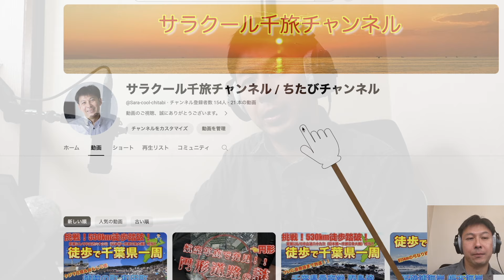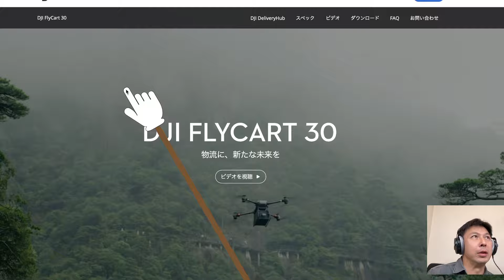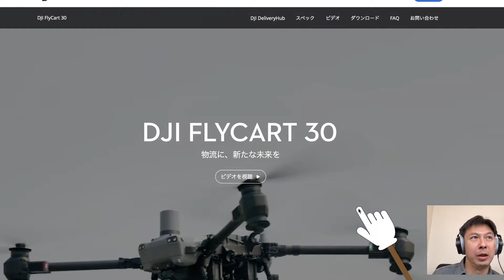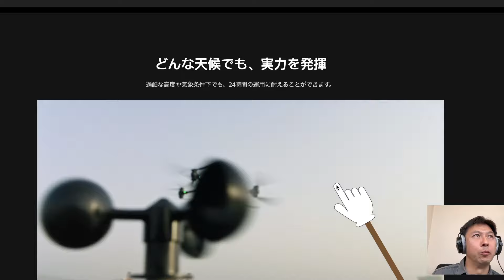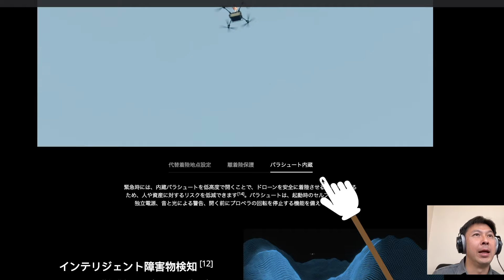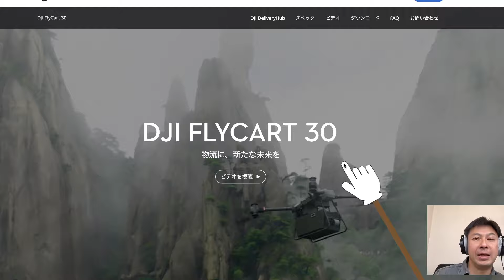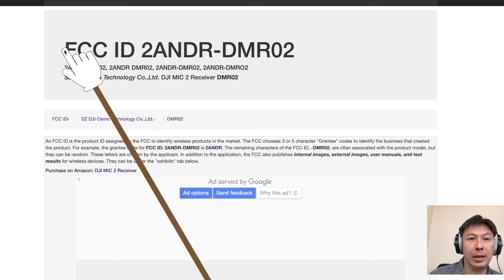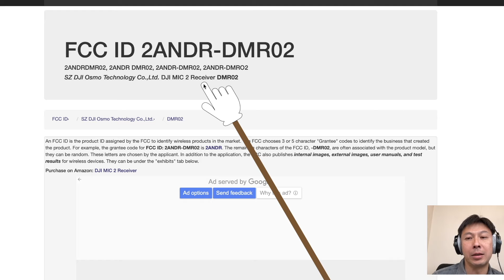【ドローンのプロが教えるドローン製品動向】DJIから新製品登場！FCCにも更にアレが登録【ニュース】ドローン チャット N512 2024年1月11日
【動画概要】
DJIから新製品が登場しました。
FCCにも更にアレが登録されました。

【引用サイト】
（DJI）

【おすすめ】
DJI Mini4 Pro

☆DJI Air3
☆DJI Mini2
☆DJI Mavic 3
☆DJI Air2S
☆DJI FPV
☆DJI RC Pro

- 本日話題 -【ドローンのプロが教えるドローン製品動向】DJIから新製品登場！FCCにも更にアレが登録【ニュース】ドローン チャット N512 2024年1月11日

1st song
Artlist